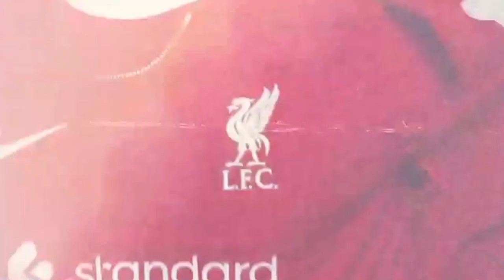UPDATE TRANSFER❗️ Real Madrid Negosiasi Arnold 🥶 Strategi Liverpool Vs Man City🔴YNWA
1. wajib tonton full ( amanah )
3. komen positif dan relevan
4. Pecentak Gol Pertama, contoh : PGP Mo Salah
5. boleh cantumkan id sosmed lain (FB,IG,TWITTER)
6. Komentar lebih dari satu dianggap spam dan otomatis gugur

1. wajib tonton full ( amanah )
3. komen positif dan relevan
4. boleh cantumkan id sosmed lain (FB,IG,TWITTER)
5. Komentar lebih dari satu dianggap spam dan otomatis gugur